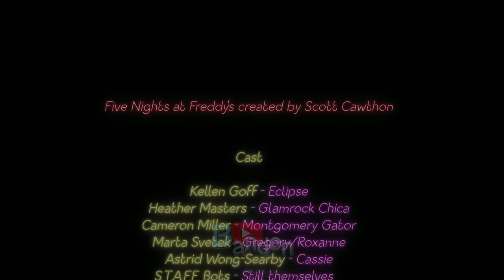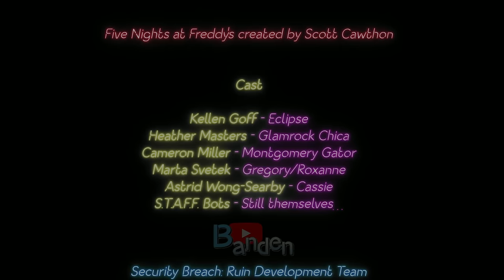Everyone gets Scooped and Dies Ending - FNAF: Security Breach Ruin DLC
Five Nights at Freddy's: Security Breach Ruin DLC - Glamrock Freddy, Gregory, Broken Roxy, Monty,  Broken Chica and Mimic in Costume get scooped and die in Scooper Ending (No Commentary) 4K 60FPS 2023

Five Nights at Freddy's: Security Breach PS5 PC PS4 Gameplay clip. Recorded on PC RTX 4090 4K 60FPS